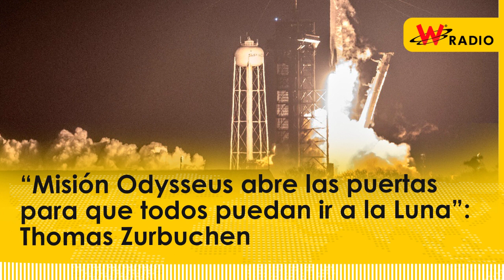“Misión Odysseus abre las puertas para que todos puedan ir a la Luna”: Thomas Zurbuchen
Thomas Zurbuchen, exjefe científico de la NASA que supervisó la creación del programa comercial de aterrizaje lunar, habló en La W sobre la misión Odysseus en la Luna.

Entrevista emitida el 23 de febrero de 2024